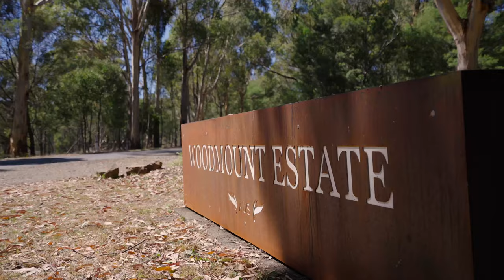D&CO - 730 Clonbinane Rd